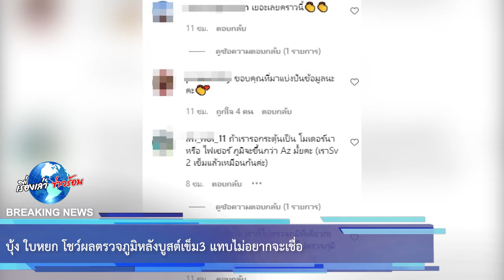บุ้ง ใบหยก โชว์ผลตรวจภูมิหลังบูสต์เข็ม3 แทบไม่อยากจะเชื่อ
ขอบคุณข้อมูล:
ขอขอบคุณข้อมูลจาก: